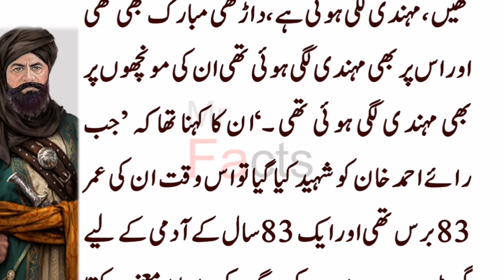Real Story of Rai Ahmad Khan Kharal